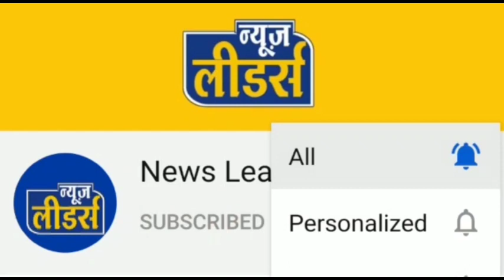News Leaders - Sendhwa तुअर और कपास की फसल के बीच गांजे की लाखों की खेती, पुलिस ने 1 को पकड़ा खुलासा